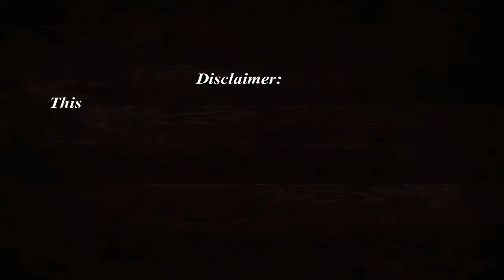Must Watch New Funny😂 😂Comedy Videos 2019 - Ep - 23 || Top Funny videos || Bawla Fun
Must Watch New Funny😂 😂Comedy Videos 2019 - Ep - 23 || Bawla Fun

Dost agar videos pasand arah hai to plzz  comment karke jarur batana

**Remove the COMMENT value below the video.

Funny and Comedy videos channel

Music Creadits

fun videos hindi
most top funny videos 2019
very funny village boys
top 10 comedy video 2019
try to not compilation
vines